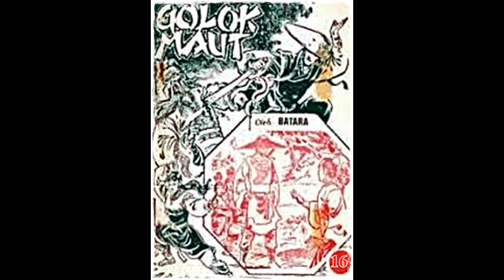Seri Cerita Silat Golok Maut Jilid 16